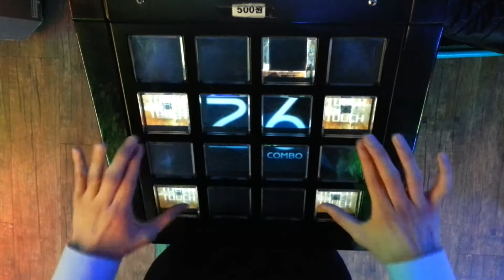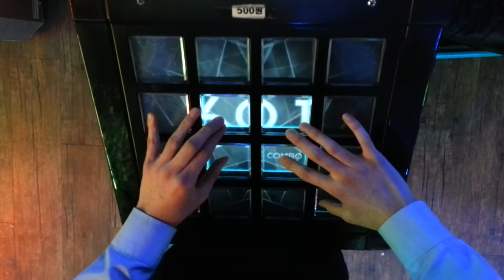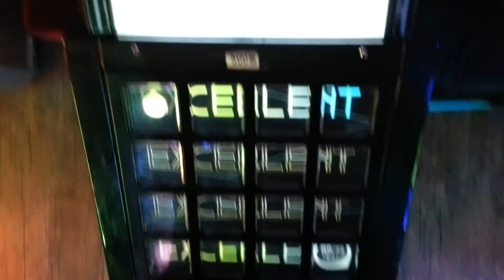[jubeat saucer] Stella Sinistra[EXT] EXC ver.2